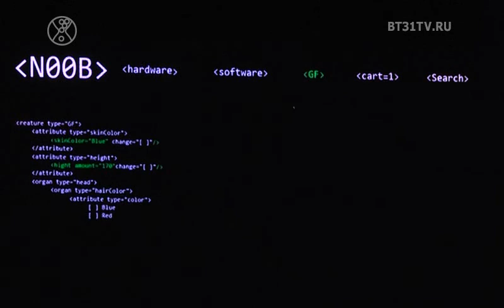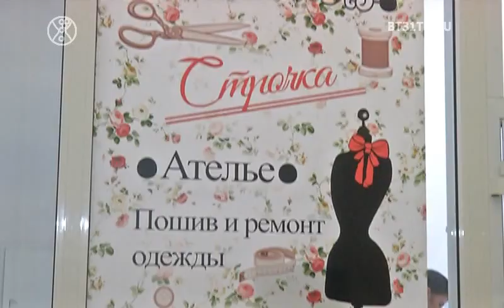Beautytime выпуск 1607 (эфир от 03.10.2019)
Смотрите в этом выпуске:
Детская музыкальная премия MUSIC STAR KIDS 2019;
Натуральный жемчуг в сложных ювелирных изделиях;
Вера Полозкова на 10 литературном квартирнике.